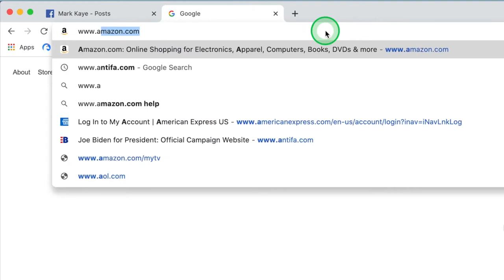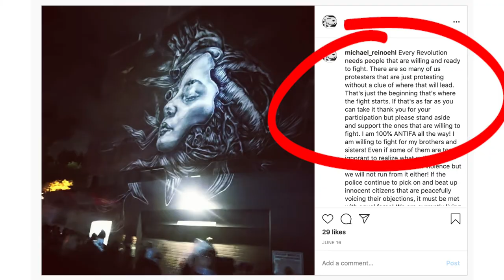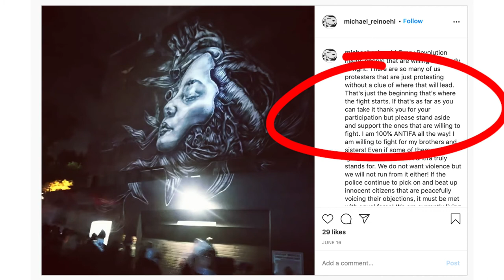IS JOE BIDEN'S CAMPAIGN BEING RUN BY ANTIFA?!?!?!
It's THIS obvious that ANTIFA and Joe Biden are one!